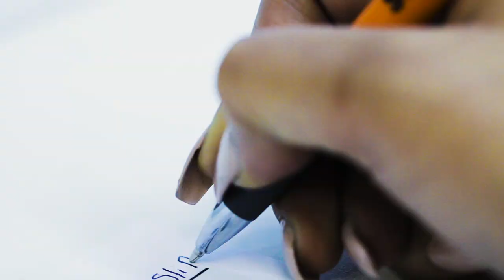Store Returns - Where do they Go?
At sliBuy.com we hold weekly individual store returns and wholesale store return auctions online! Come visit us at sliBuy.com to see the exciting items we have to offer.